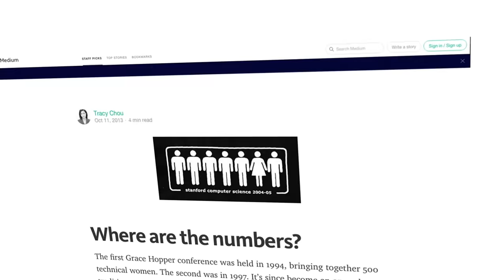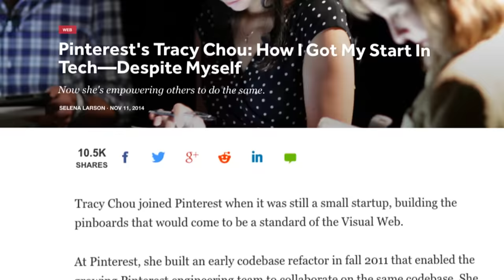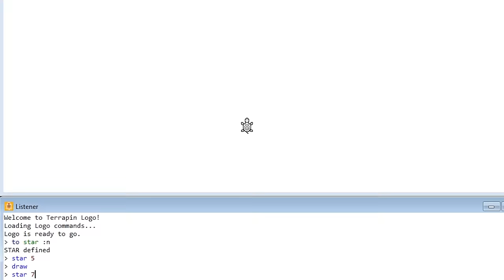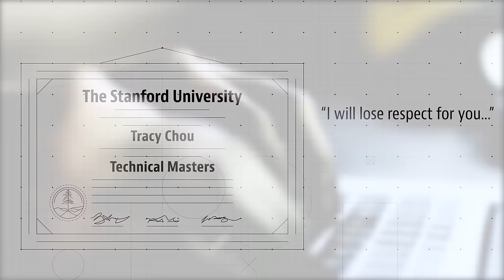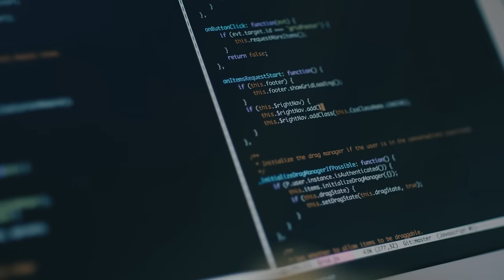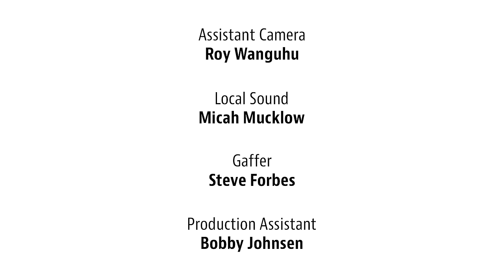Tracy Chou's (Pinterest) Formative Moment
Formative is proudly made in collaboration with Reddit’s entrepreneur community and Google Cloud Platform Follow the entire series and join the conversation

How do we solve the problems of diversity and inclusion in Silicon Valley? Activist and Pinterest software engineer Tracy Chou has more than a few ideas. Hear her plan for the future on the next episode of Formative.